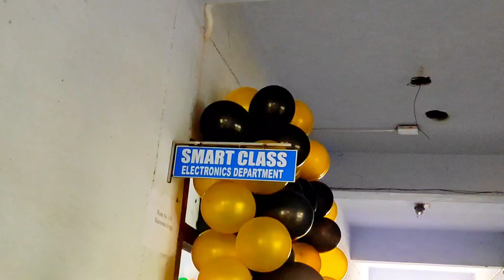Teacher's Day Celebration In My College || G.p Gopalganj Bihar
Thank you Watching